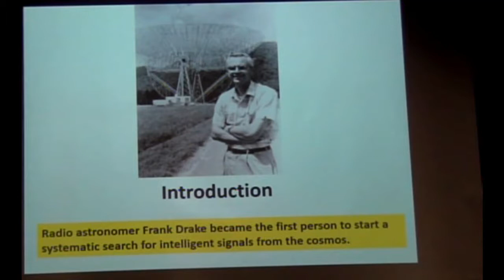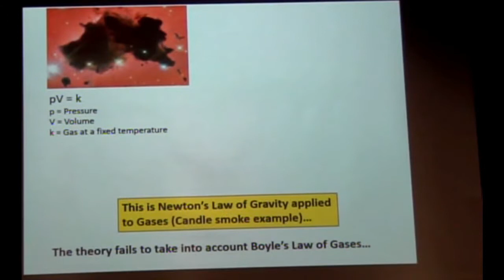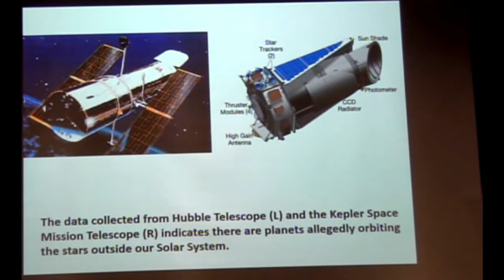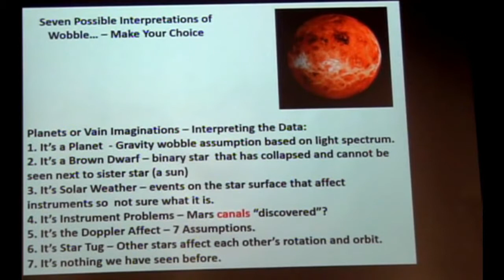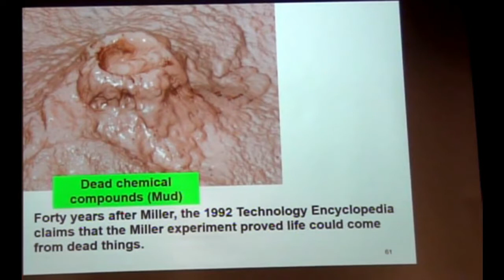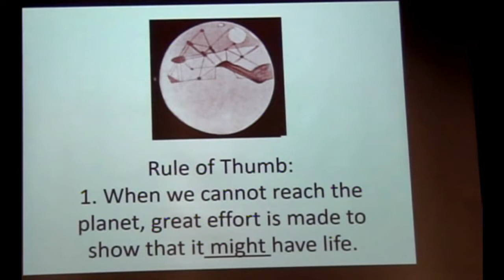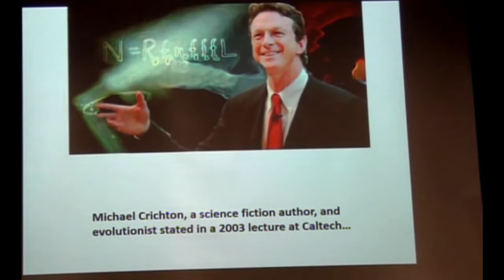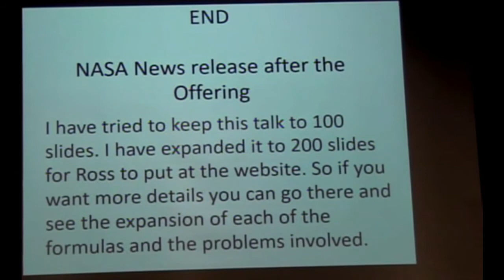The Drake Equation - Russ McGlenn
A recent National Geographic article alluded to a scientific formula that "proves" we will find life in the Galaxy. My ears pricked up at that because normally neither search for extraterrestrial intelligence nor evolution have any mathematical formulas that could be used to prove or falsify a statement.

In September 1959, physicists Giuseppe Cocconi and Philip Morrison published an article in the journal Nature with the provocative title "Searching for Interstellar Communications." Cocconi and Morrison argued that radio telescopes had become sensitive enough to pick up transmissions that might be broadcast into space by civilizations orbiting other stars. Soon thereafter, Radio astronomer Frank Drake hosted a "search for extraterrestrial intelligence" meeting on detecting their radio signals. The meeting was held in 1961. The equation that bears Drake's name arose out of his preparations for the meeting and is touted as proof of the existence of life in the galaxy. SETI is still searching!

What it proves depends on the assumptions and guesses you put into the equation.